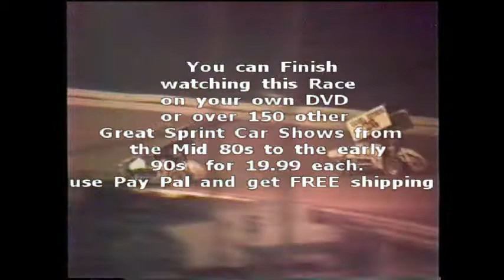Selinsgrove Speedway 4/22/89 Remembering Joey Kuhn and Jim Nace RIP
just a clip from one of our many videos we shot some 25 years ago , this one at Selinsgrove others include Port Royal, Williamsgrove, Hagerstown, Lincoln, and Path Valley Speedways  from 85 to 91 .